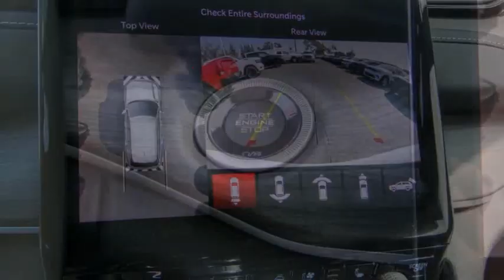2022 Jeep Grand Cherokee 4xe ORANGE COUNTY,VILLA PARK,GARDEN GROVE,ORANGE,FULLERTON N1219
2022 Jeep Grand Cherokee 4xe 4x4

1221 S. Auto Center Dr.

MCPEEK'S CDJR OF ANAHEIM PROUDLY SERVING ORANGE COUNTY, VILLA PARK, GARDEN GROVE, ORANGE, FULLERTON, AND SURROUNDING SOUTHERN CALIFORNIA LOCATIONS. THIS WHITE 2022 Jeep GRAND CHEROKEE 4XE IS EQUIPPED WITH A 2.0L I4 DOHC, AUTOMATIC TRANSMISSION, AND RECEIVES AN ESTIMATED . OR VISIT US AT 1221 S. AUTO CENTER DR. ANAHEIM, CA 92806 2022 Jeep GRAND CHEROKEE 4XE 4x4 Bright White Clearcoat 2022 Jeep Grand Cherokee 4WD 8-Speed Automatic 2.0L I4 DOHC INTERIOR & EXTERIOR PROFESSIONALLY DETAILED FOR DELIVERY, MCPEEK CHRYSLER DODGE JEEP RAM FAMILY OWNED AND OPERATED SINCE 1961 !, 4WD. All prices are subject to change without notice. All vehicles subject to prior sale. Advertised price does not include Dealer Installed Accessories or Commercial Bed/Body Upfits. Please contact dealer to receive the most up to date pricing information and complete details. Stock #: N1219 | VIN: 1C4RJYB60N8531194 | 2022 Jeep Grand Cherokee 4xe 4x4 POWER PASSENGER SEAT HEATED STEERING WHEEL McPeek's CDJR of Anaheim